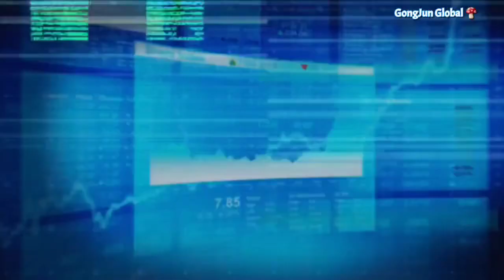【Eng Sub | 231113 Gong Jun Studio 龚俊工作室】您已绑定圆梦系统，当前任务是助力宿主徐斯(龚俊Simon) 完成收购KPI！龚俊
【Xu Si's Exclusive TV】
You're already linked to Dream System.
Your current task is to assist the host Xu Si Gong Jun to complete acquisition KPI.
This system can not be easily unlinked!
Are you ready? We are setting off immediately!

您已绑定圆梦系统，当前任务是助力宿主徐斯(龚俊Simon) 完成收购KPI！本系统不可轻易解绑！准备好了吗？我们即刻出发！